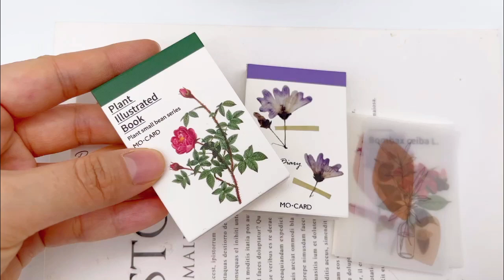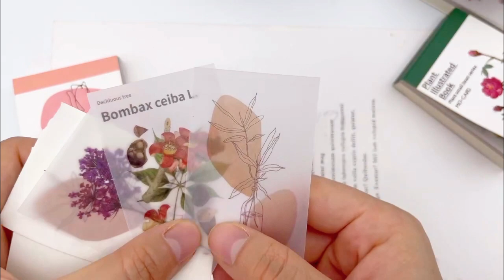Free samples--Vellum sticky note😉😉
Vellum sticky note which is translucent material with release back paper easy to tear off and write on.⭐